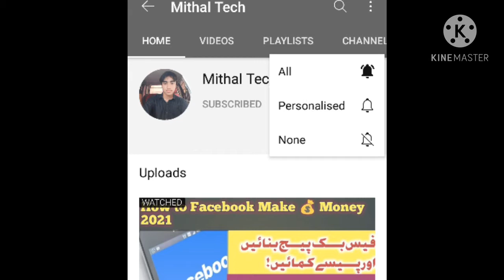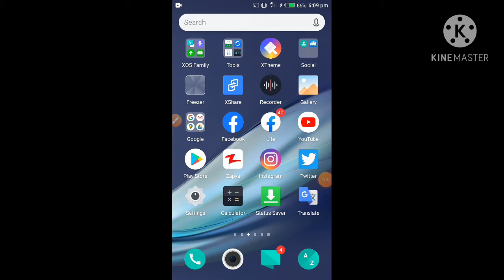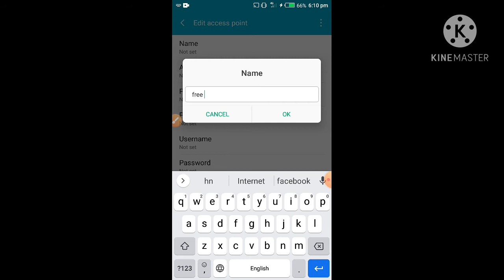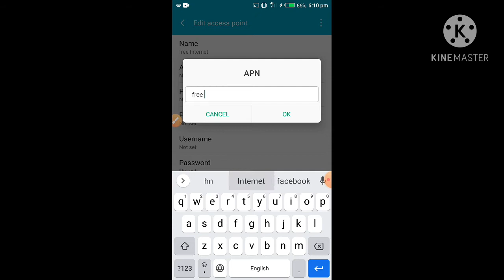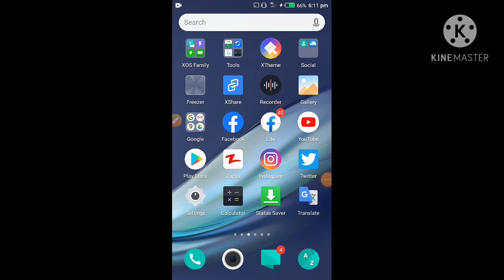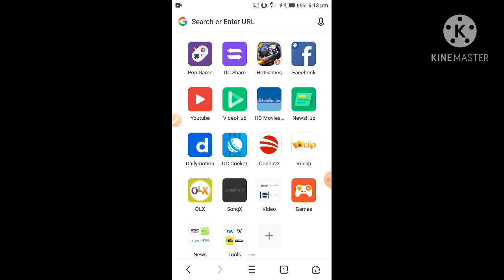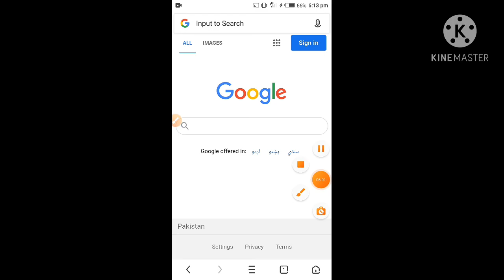New! Get Unlimited FREE Internet 100% (With Live Proof) | Without Code 2021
New! Get Unlimited FREE Internet 100% (With Live Proof) | Without Code
Free Internet all Networks all Android phones
How to Free Internet with Proof
How do we run free internet on our mobile?
How do we use internet on our mobile?
Can we do internet standby on our mobile?
Is it true that free internet works on mobile?
Yes, of course we will teach you absolutely free internet. They don't need anyone on their mobile. Just do this small setting and use internet on your mobile for free.

Facebook payment method in Pakistan December 2020 learn urdu